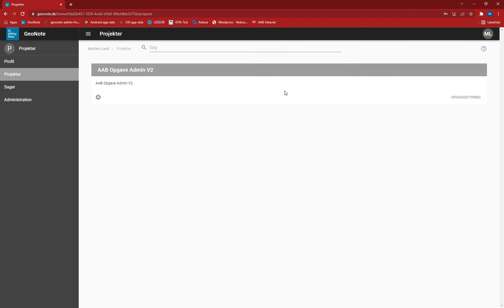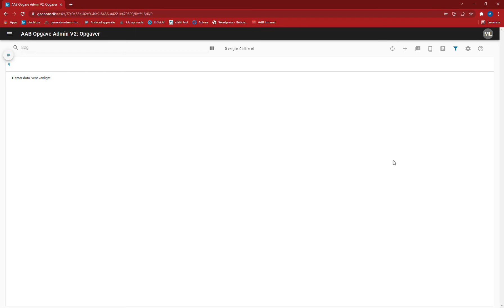#4 Funktionær - Sådan tilgår du din afdelings opgaver (sløret)